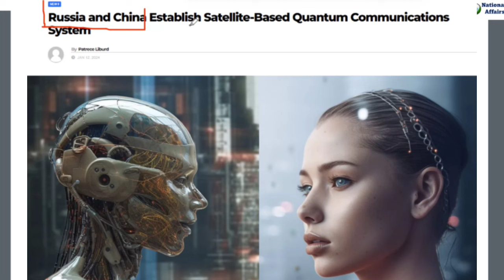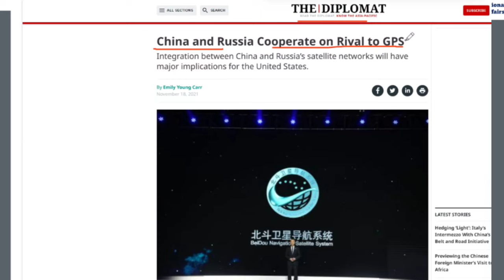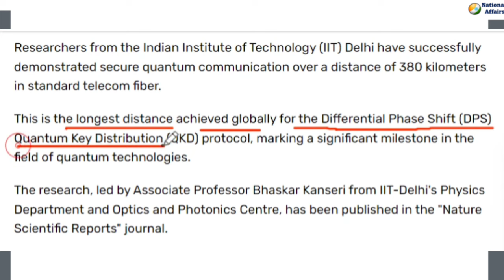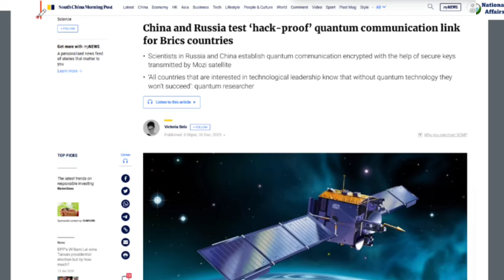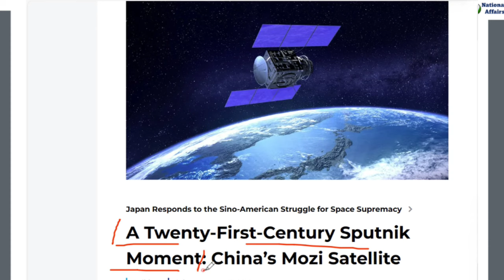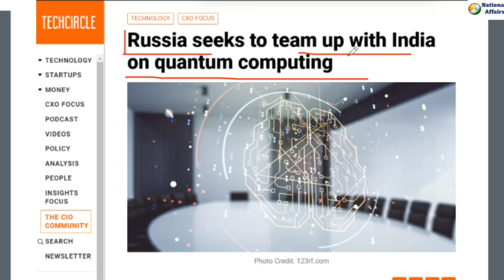Russia, China Test ‘Un-Hackable’ Quantum Communications 4,000 KM Away, Ask India To Join Project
Russia, China ask India To Join Quantum Communications Project | By Brijesh Kumar